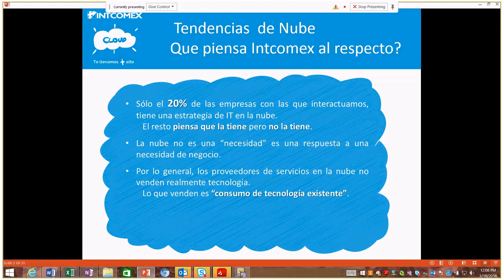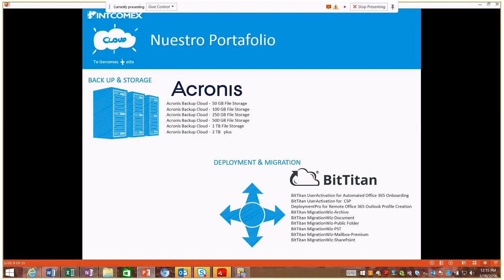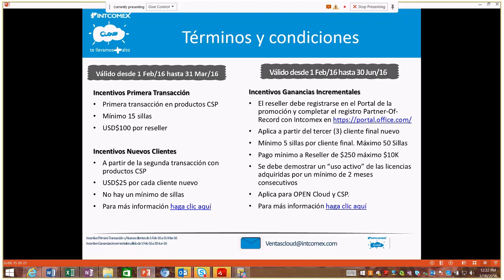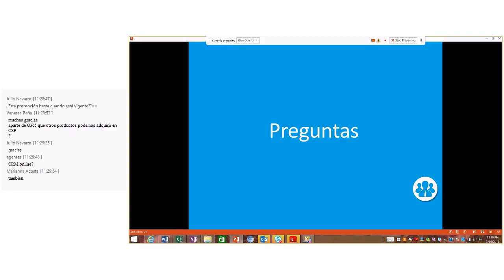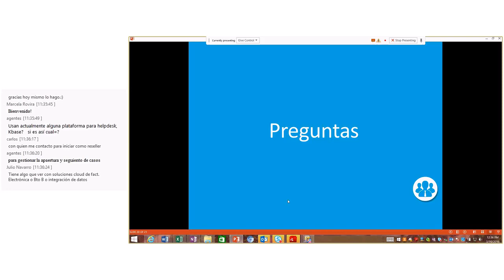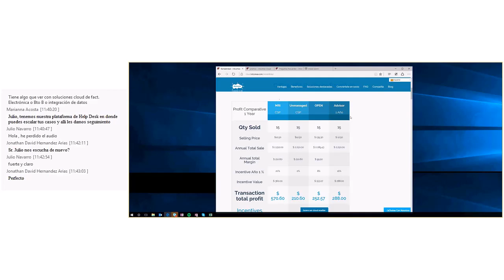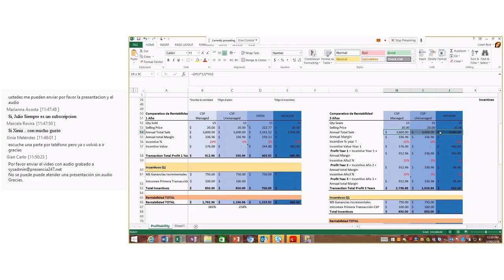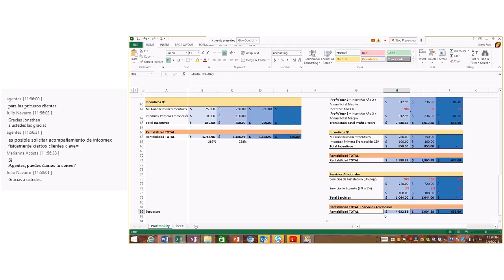Cloud University Sesion Comercial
Presentación de la oferta de valor del modelo de Cloud